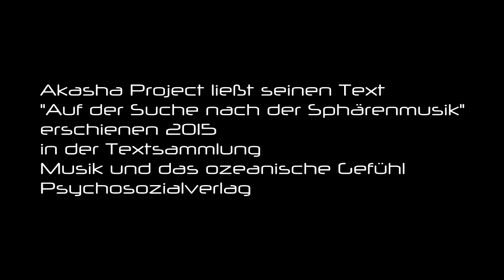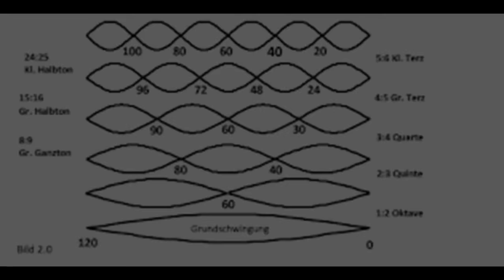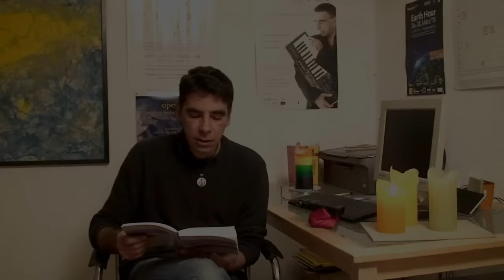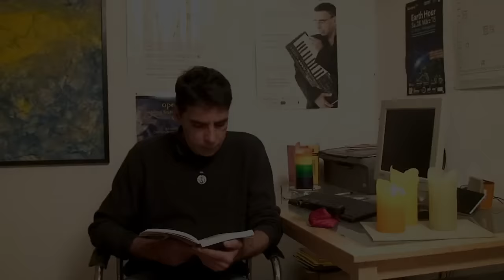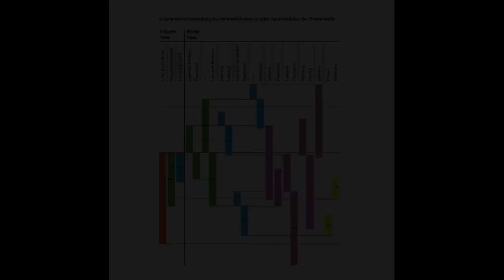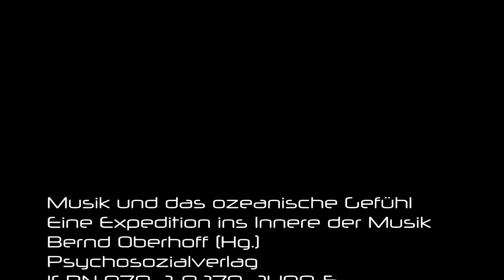Auf der Suche nach der Sphärenmusik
Lesung meines Textes "Auf der Suche nach der Sphärenmusik" aus der, im Psychosozial-Verlag erschienen, Sammlung "Musik und das ozeanische Gefühl". Herausgeber : Bernd Oberhoff
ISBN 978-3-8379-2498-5